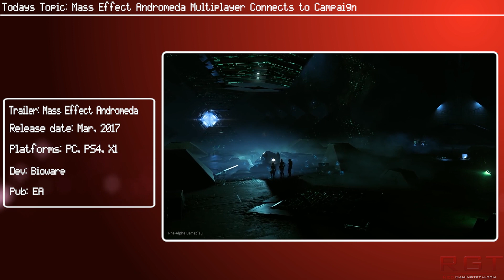Mass Effect Andromeda Multiplayer Connects to Campaign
Mass Effect Andromeda's multiplayer will connect to the singleplayer campaign, Bioware has confirmed. Now they go into detail as to what will mean for the player.